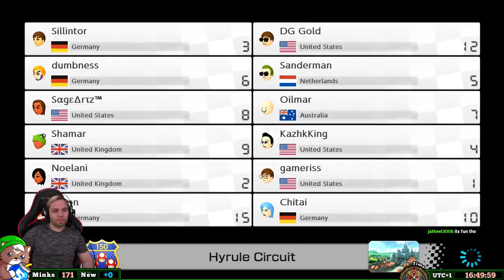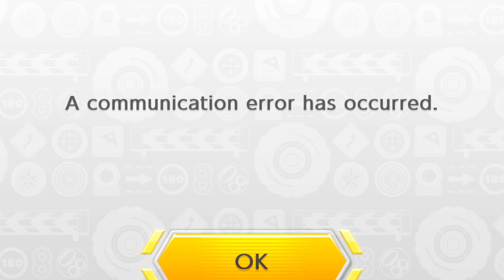MARIO KART HAS NO CHILL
Funny highlights from our latest Mario Kart 8 Deluxe session. Enjoy!

Feel free to like the video if you enjoyed it! Every kind of support is highly appreciated.

Akira Kushida - Ultimate Battle
Waluigi Pinball - Mario Kart DS | Super Smash Bros. Ultimate
Circuit - Mario Kart 7 | Super Smash Bros. Ultimate
Rainbow Road - Mario Kart: Double Dash!! | Super Smash Bros. Ultimate
Luigi Raceway - Mario Kart 64 | Super Smash Bros. Ultimate